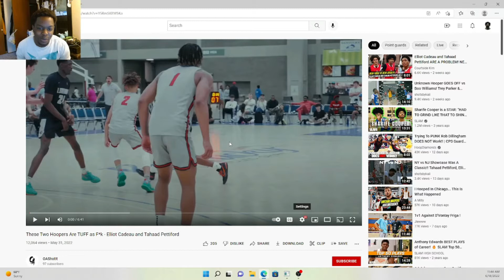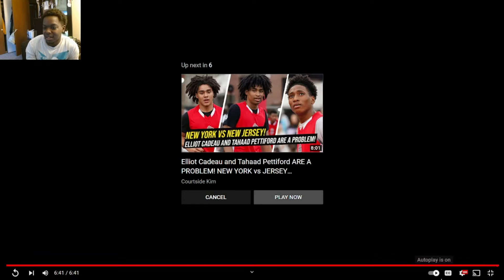Best backcourt in AAU?!! Elliot Cadeau And Tahaad Pettiford